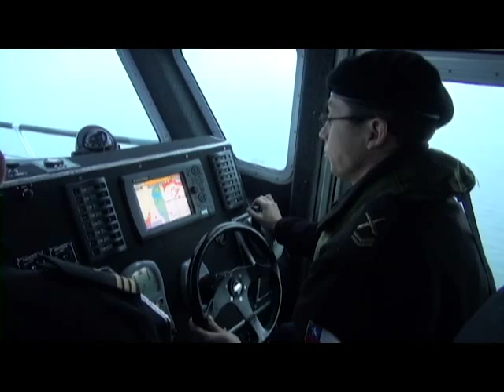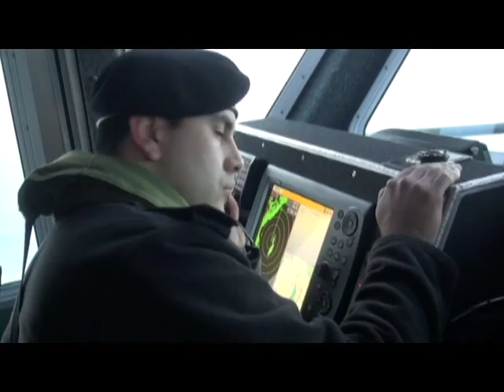Nueva Lancha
ENFOQUE INFORMATIVO